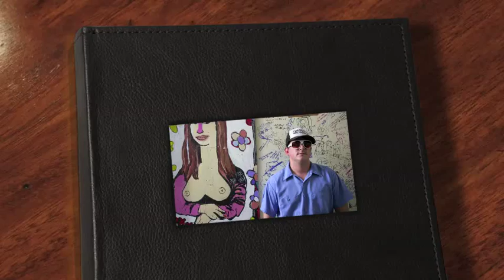MEET ME AT THE PUB - Slow Country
MEET ME AT THE PUB from Venice Beach, California, formed in 1999. Jeremy, Sully and Jack started playing their first shows at the Malibu Inn every Monday night, soon building a rapid local fan base with the local surfers and skaters. Their early shows helped the band find their true Southern California style combining' melodic vocals, thumpin bass lines and thick beats. The band plays Reggae, Rock, Ska, Punk and even the odd waltz. Fans enjoy the spontaneous freestyles that keep the shows fresh and live every night.

Early shows were full of energy fueled by beer, Tequila and some of the finest ganja. The fans would throw bar stools; Jeremy would do back flips, the bar tender would hang from the rafters and by the end of the night drums were smashed and lives were changed. THESE GUYS ARE THE REAL THING! Their songs have energy and the vocals are satirical but real.

In 2003 the band released their first major album "Monday Night" and with help from SurfRock Int. the band released their first Japan Imort in 2006 and a new release for Japan in 2009, The band have also toured all over the US, the UK and will be heading to Japan for a tour in Sep 2009.

The band then released their third album "Tall Can Wednesday" in July 2009 produced by Lewis Richards who has worked with Slightly Stoopid, The Dirty Heads, Sublime with Rome.

They have shared the stage with Fishbone, Bad Manners, EEK a Mouse, LB Shortbus, Weapon Of Choice, The Dirty Heads, Morgan Heritage, Half Pint, The Untouchables, Rebelution, Iration, Tomorrows Bad Seeds, B foundation, Horny Toad, Voodoo Glowskulls, Common Sence and too many others to name.